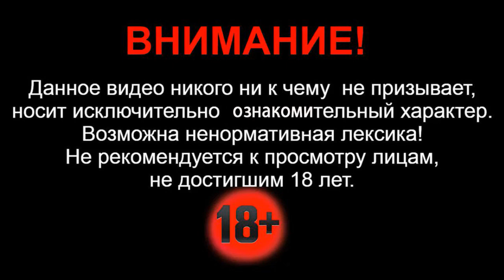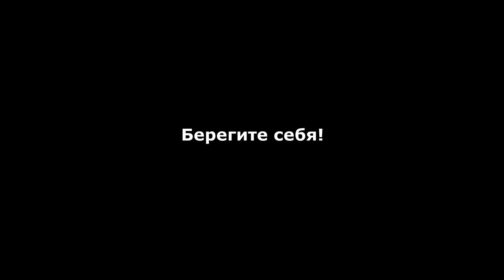Не справился с управлением и зацепил стоящие на обочине автомобили. ДТП в Курманаевском районе.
Здравствуйте. Сегодня 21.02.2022г - на 265-м километре автодороги «Бугульма - Уральск» в Курманаевском районе Оренбургской области произошло тройное ДТП. Недалеко от села Кандауровка, 33-летний водитель «Ваз 2115», при движении в сторону Бузулука, по неустановленным причинам, в какой-то момент не справился с управлением, и допустил столкновение с автомобилями «Опель Корса» и «Форд Фокус», которые стояли на обочине. В результате столкновения, 31-летний пассажир автомобиля «Ваз 2115» - от полученных травм  скончался в карете скорой медицинской помощи по дороге в больницу. Водитель этого автомобиля был доставлен для оказания первой медицинской помощи в больницу города Бузулука. По факту происшествия начата проверка. Что послужило причиной такого поступка водителя сейчас выясняется.